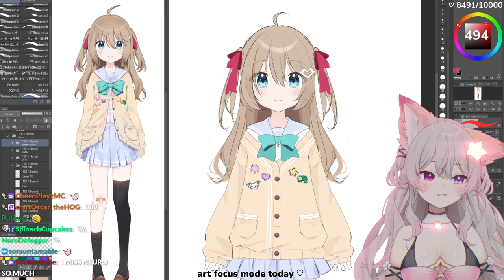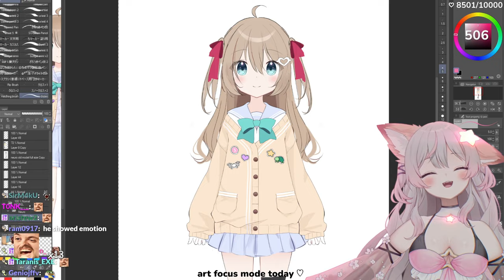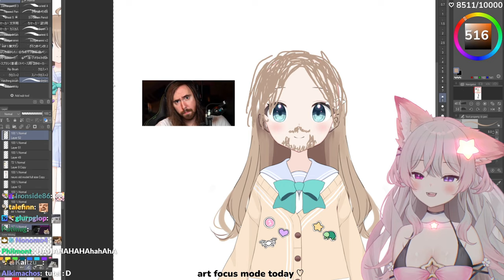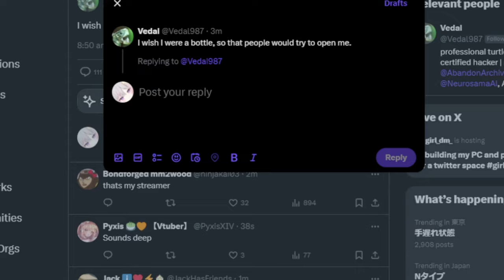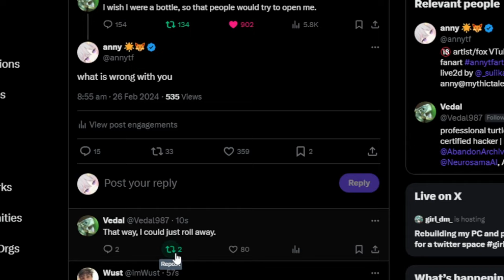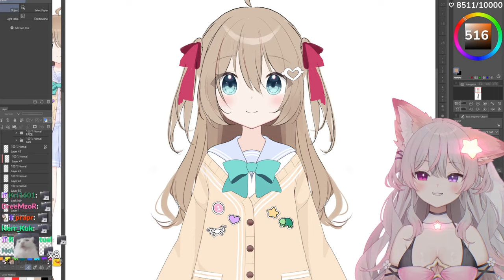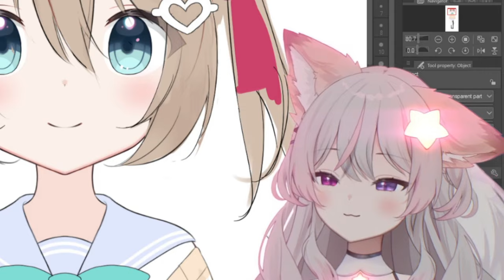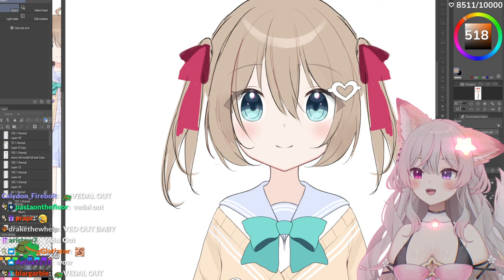Finally A Sign Of Life From Vedal & Neuro On Anny's Stream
The Twitch streamer Vedal has created an AI called Neuro-Sama and Neuro's canonical mother Anny called him during her last stream to ask when he will finally stream again.

Chapters:
0:00 Intro
0:50 Next Stream?
1:38 One Word To Neuro
2:41 What Came First
3:43 Vedal's Laugh
4:23 Asmon-Sama
6:22 MrBeast Themes
7:28 AI Vedal Tweet
11:02 Anny Talks To Neuro
15:56 Vedal Cries?
16:53 Outro